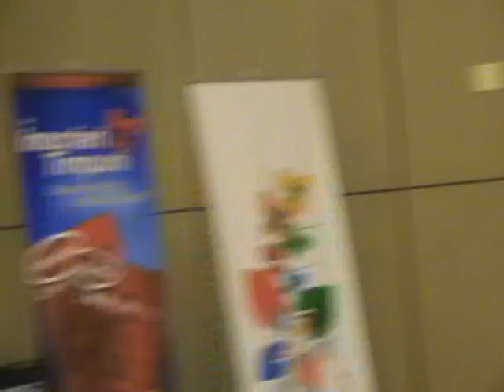Dragos Anastasiu despre Inscrieri Timpurii - 30 ianuarie 2010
Dragos Anastasiu despre Inscrieri Timpurii - 30 ianuarie 2010. O interventie foarte interesanta..despre turismul din Romania..despre turismul din Germania.